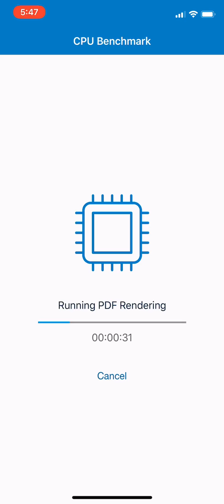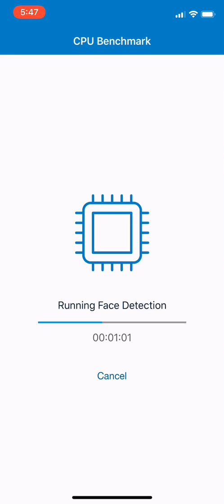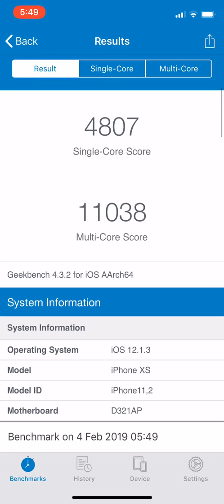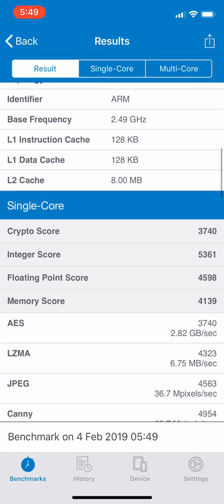iPhone XS Geekbench CPU Benchmark